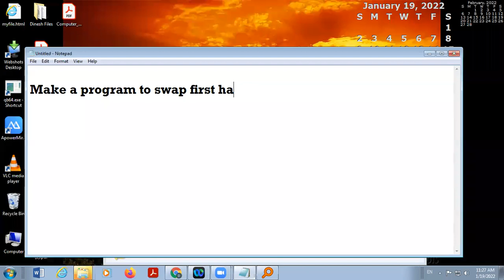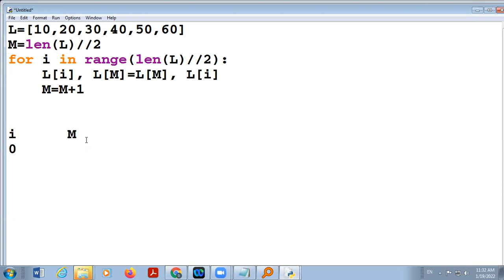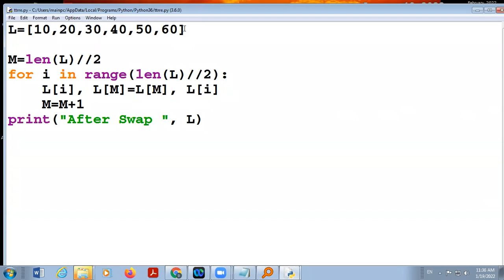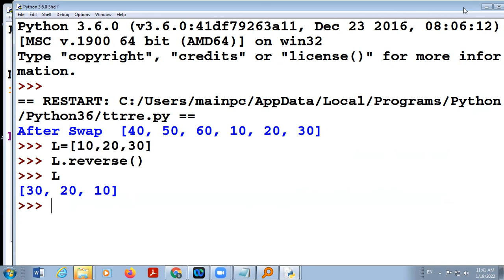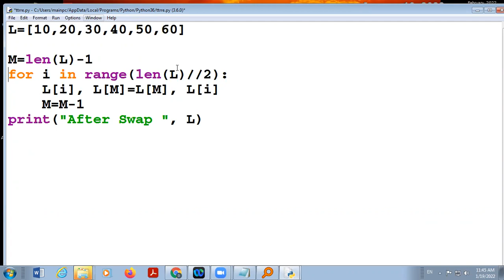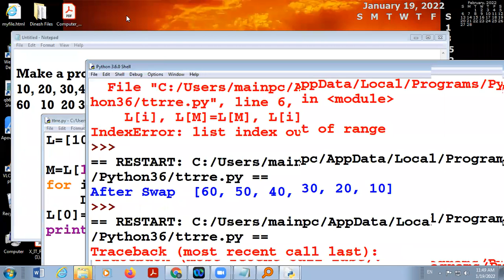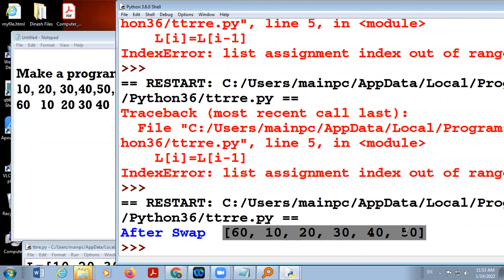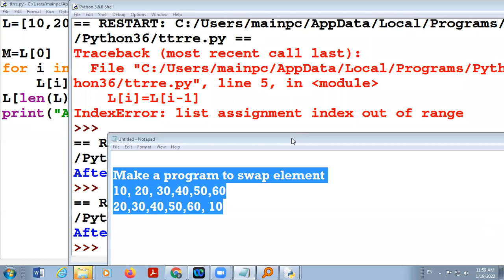19 01 2022 Class XI A,B,C Computer Science